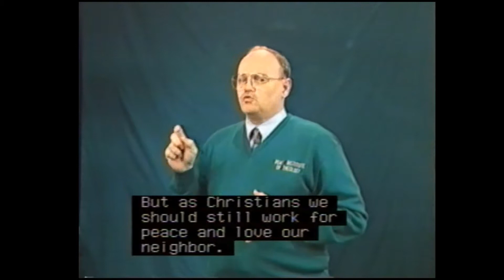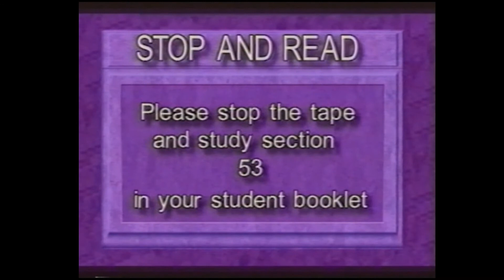American Churches #53 - New Age Teaching (part 2)